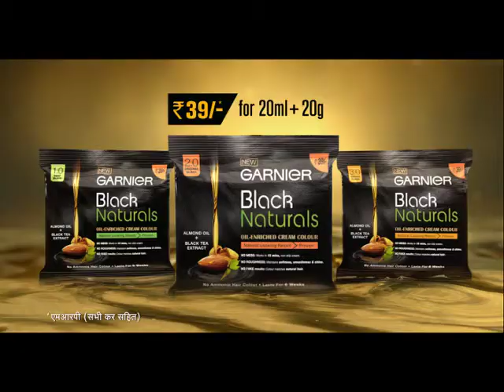Garnier Black Natural Father-son_90992